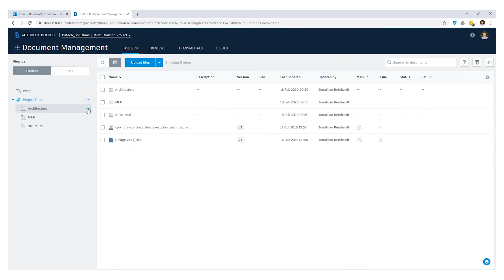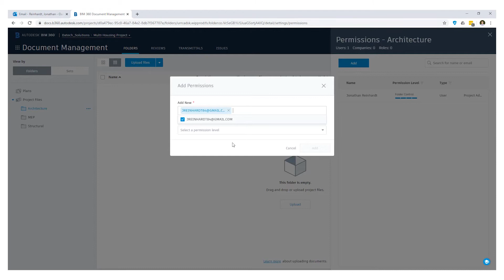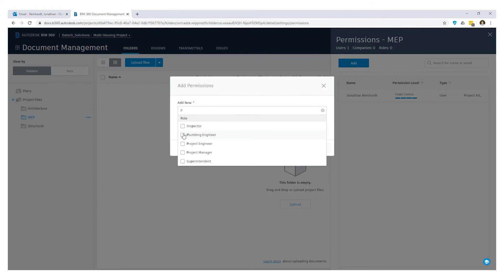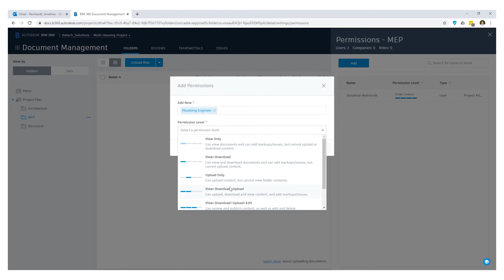Creating BIM 360 Docs - Folders & Setting Permissions